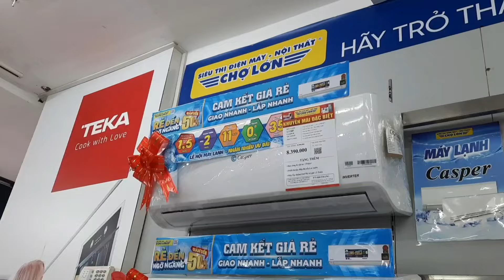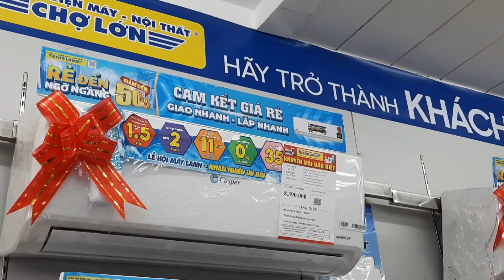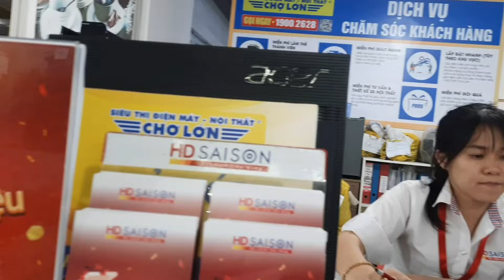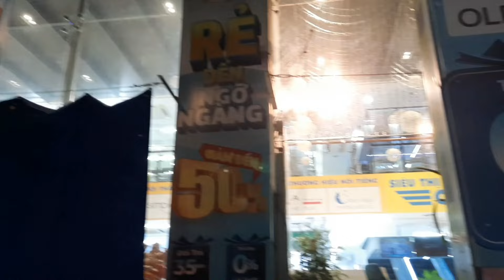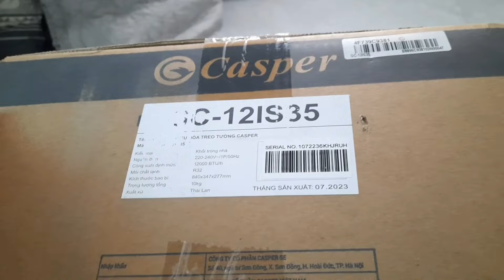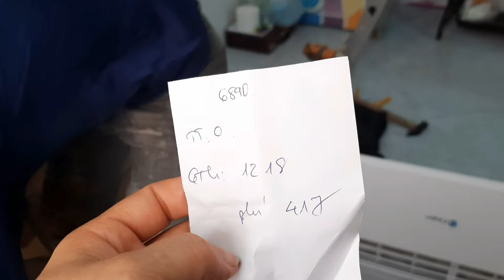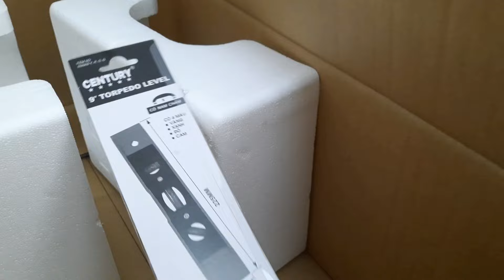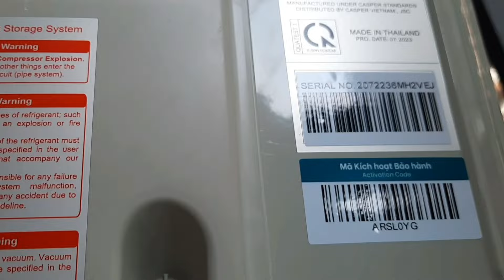Thời buổi giờ mua máy lạnh trả góp sao dễ quá .Siêu thị điện máy Chợ Lớn quận 4 #1212